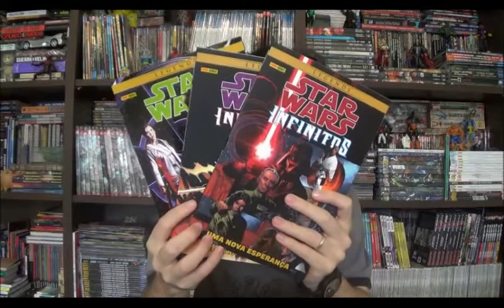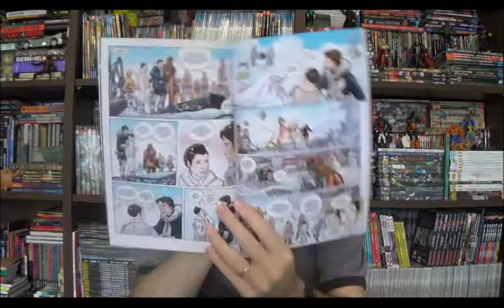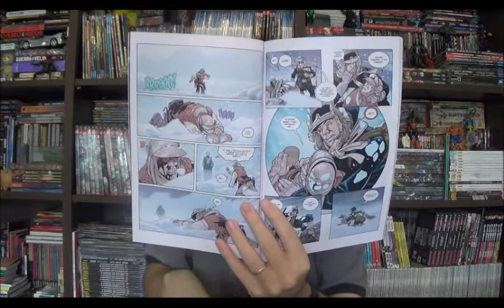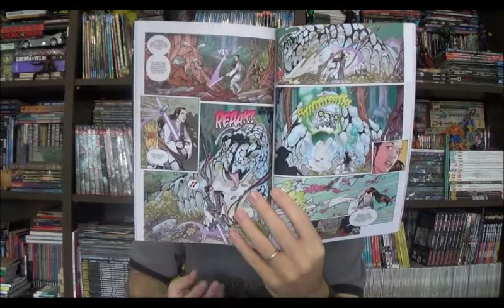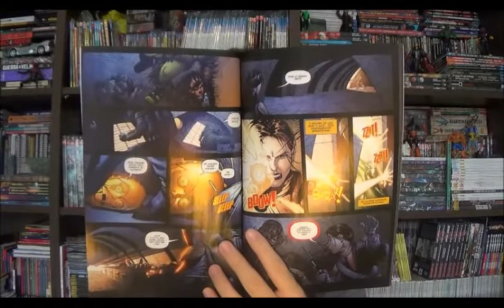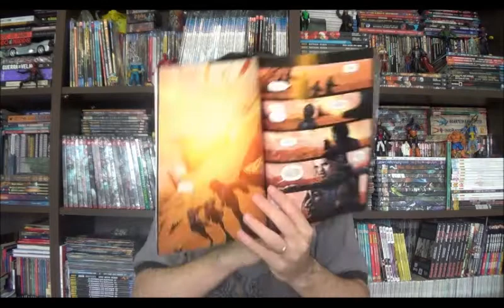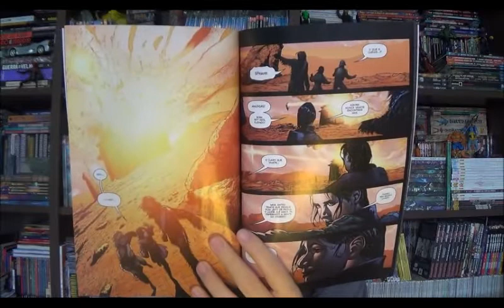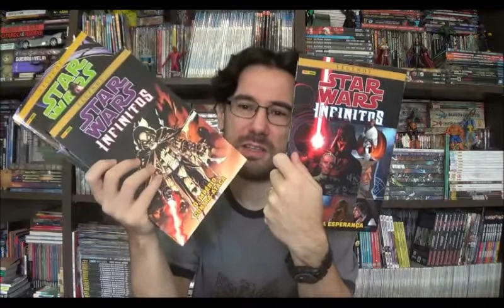Chapéu do Presto Especial - Star Wars Infinitos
Bem-vindos a mais um Chapéu do Presto, nesse episódio vou retomar um vídeo do início do ano sobre um universo alternativo do universo alternativo de Star Wars. Confuso? Eu explico, depois que a Marvel comprou a franquia dos Jedi, tudo dos quadrinhos foi desconsiderado e passou a ser um universo paralelo com nome de Legends. Porém, na época da trilogia prequel no início dos anos 2000 a Dark Horse lançou três minisséries com "o que aconteceria se" de cada um dos filmes clássicos.

Em 2017 eu falei sobre a história alternativa do "Uma Nova Esperança" onde o Luke não conseguiu destruir a Estrela da Morte e resultou em grandes mudanças nos acontecimentos. Nesse  vídeo vou falar sobre as outras duas minisséries que a Panini lançou esse ano aqui no Brasil: O Império Contra Ataca e O Retorno de Jedi.

⚠ Link para compras na Amazon

Campinas - SP
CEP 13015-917